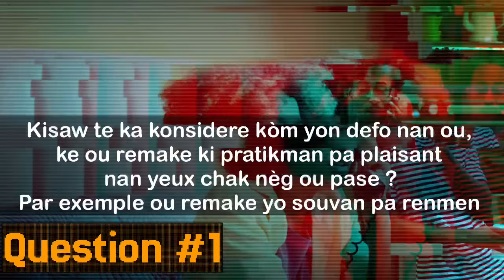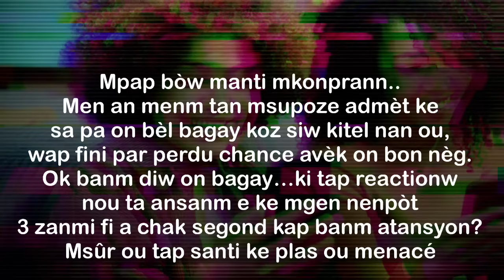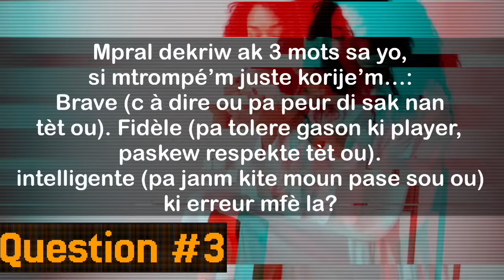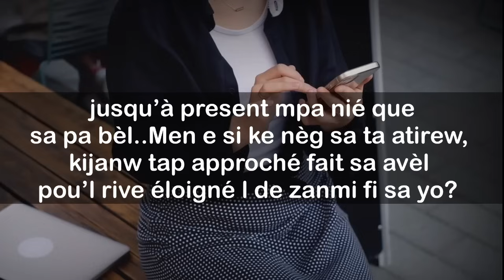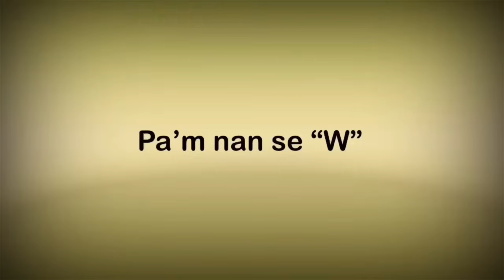Men Kijanw Fè On Fi Damouw: Pou’l Paka Fè On Segond San Pale Avèw,6 Bèl Kesyon Pou Pozel+Teknik